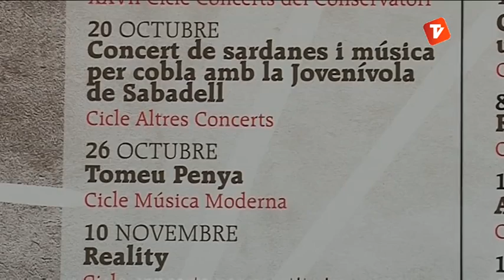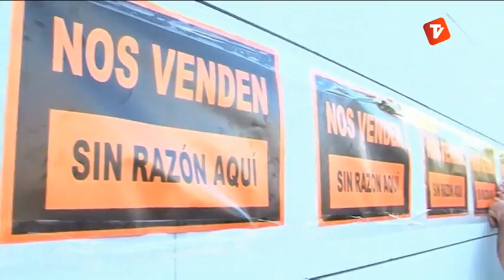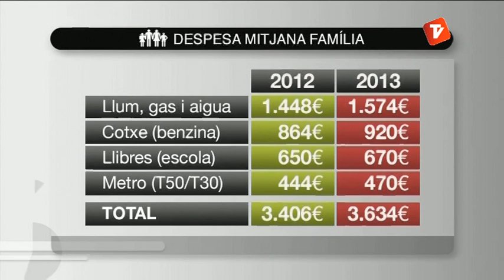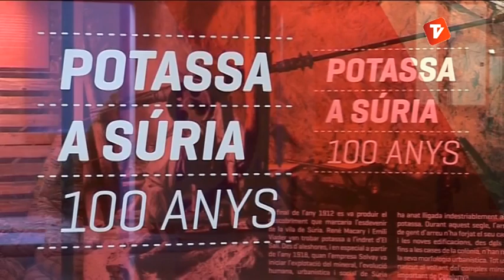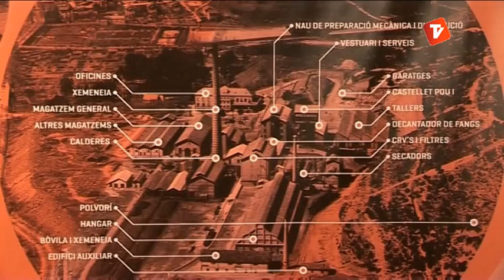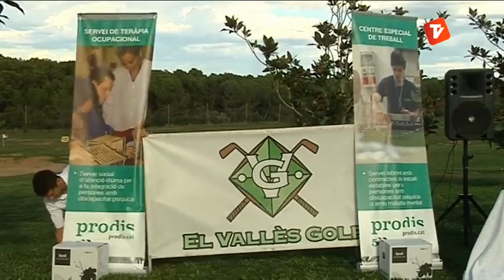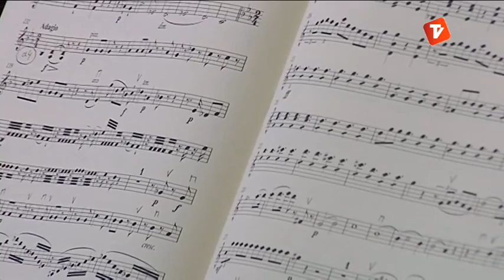Notícies Vespre 01-10-2013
Notícies vespre de Canal Terrassa Vallès d'aquest dimarts 1 d'octubre de 2013, presentat per Òscar Pericas i Joan Gutiérrez.